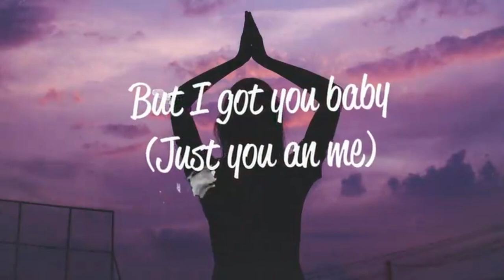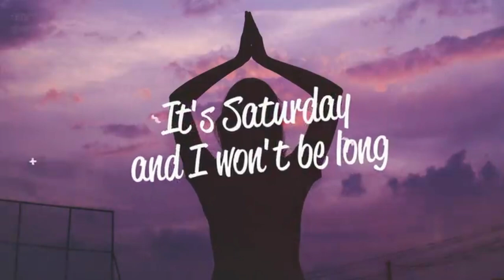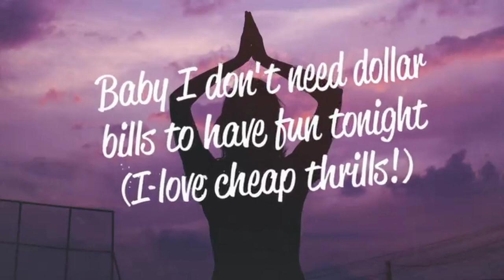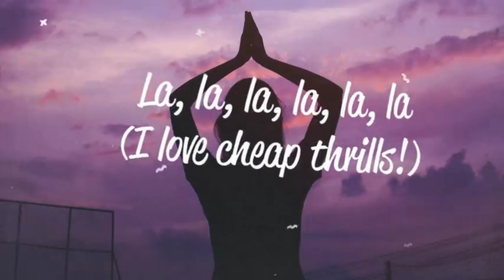Sia__Cheap __Thrills__Lyrics___Song__ Sean__Paul__